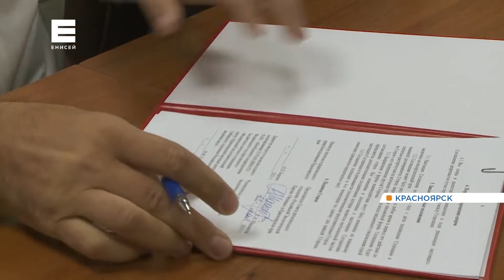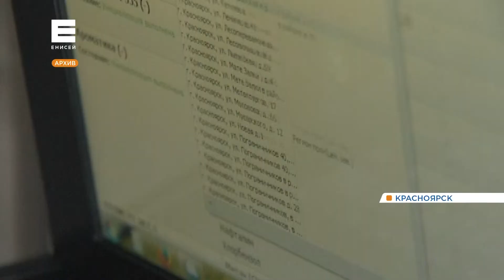Экологи-общественники и минэкологии создают единую систему мониторинга воздуха в Красноярске